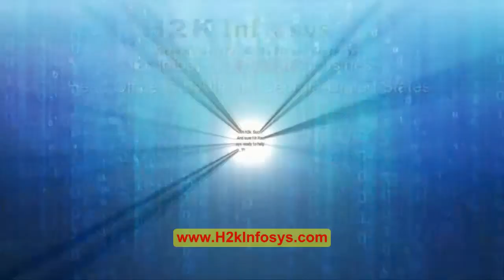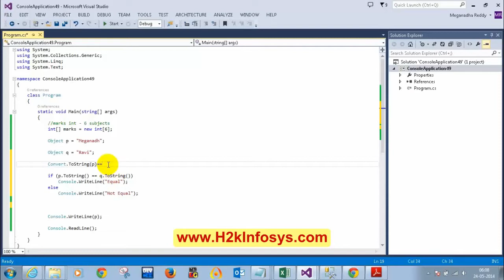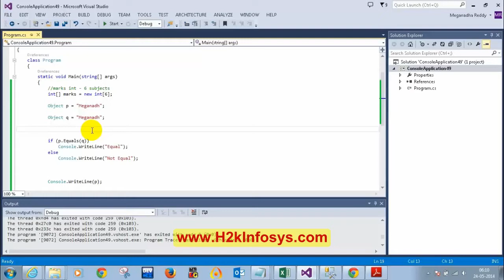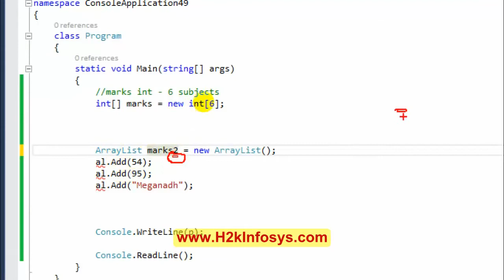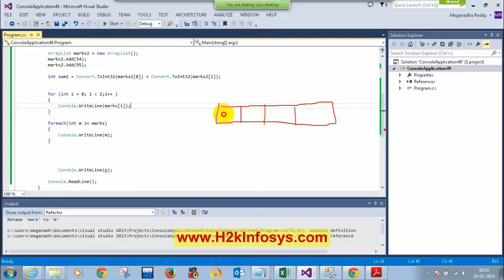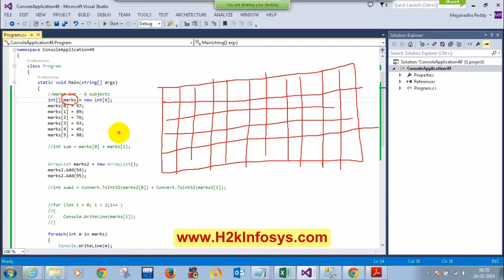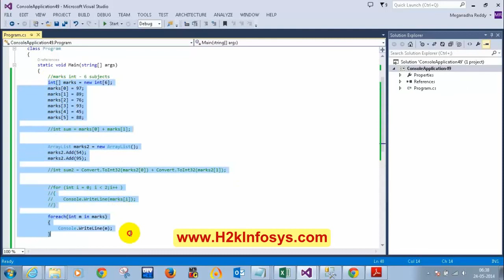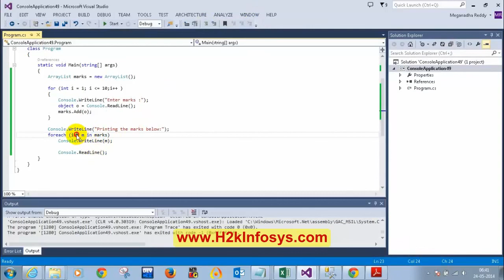beginners Tutorial .Net for collections and Generics in C# .Net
I created this video with the YouTube Video Editor Tutorial .Net for collections and Generics in C# .Net